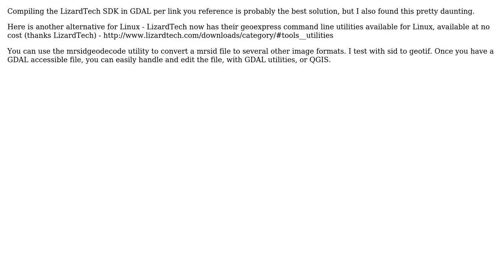GIS: How to import a .sid Raster File in QGIS 2.6.0 On Linux Mint 17? (2 Solutions!!)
GIS: How to import a .sid Raster File in QGIS 2.6.0 On Linux Mint 17?

With thanks & praise to God, and with thanks to the many people who have made this project possible! | Content (except music & images) licensed under CC BY-SA | Music | Images & others | With thanks to user ZanStrausz user SS_Rebelious user Michael user JForsythe and the Stack Exchange Network Trademarks are property of their respective owners. You are responsible for your own actions.